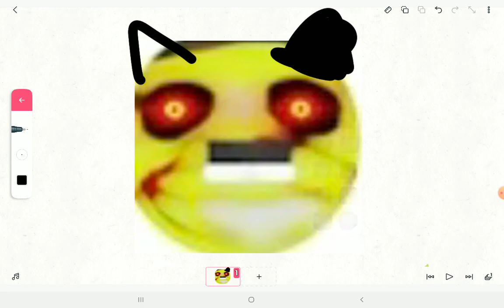Making Pim A Chan Because He Simps For Bob Chan.